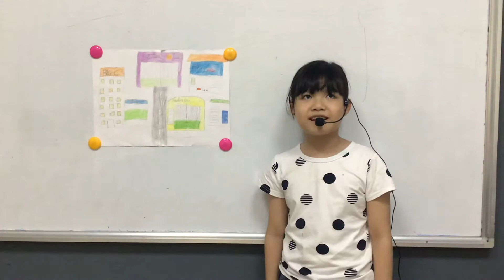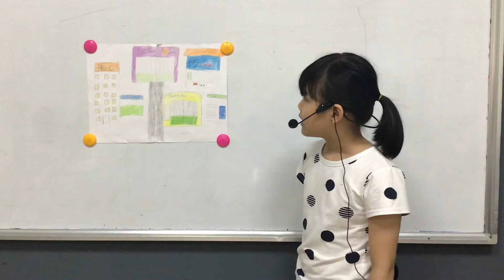CEC_Discover 1Q_Mini Project Number 07_A Map of your Neighborhood_Ngọc Lam